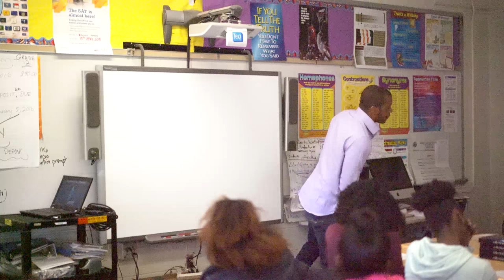Reggie Middleton Teaches Valuation Secrets to Brooklyn High School Students